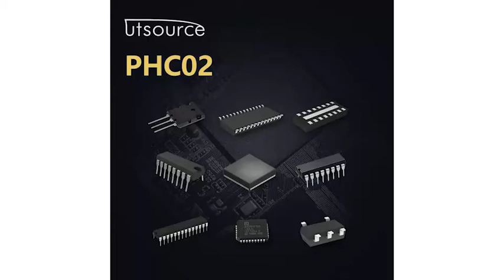PHC02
Brand:PHC
Package / Case:SIP16